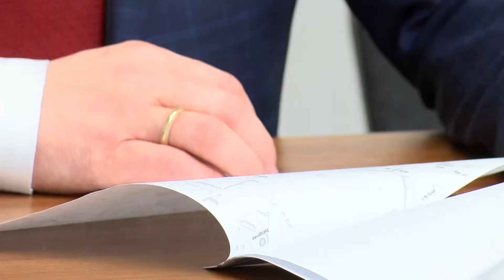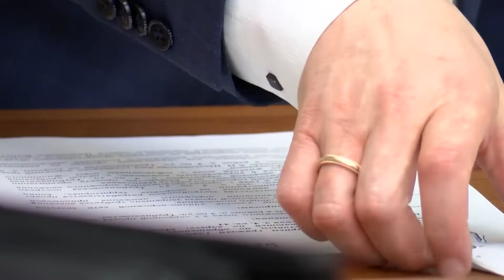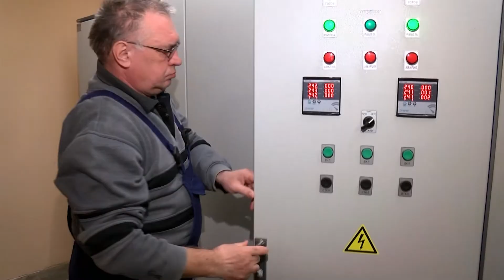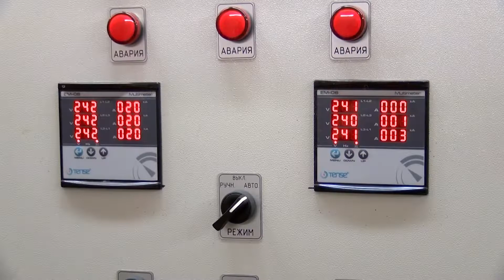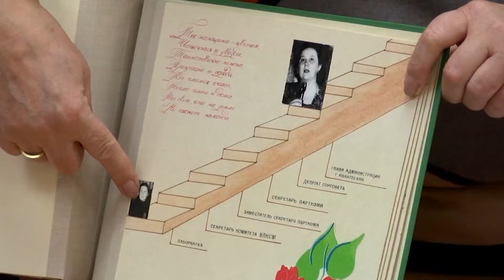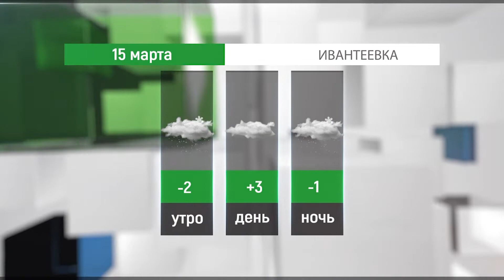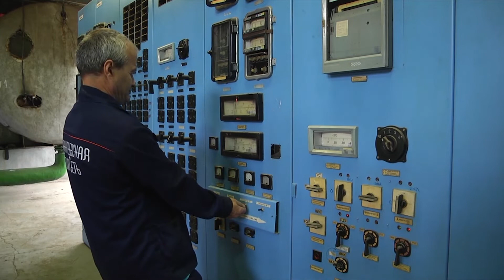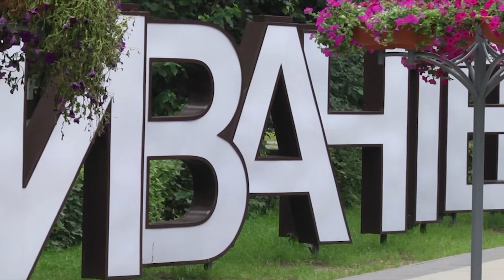Новости Ивантеевки от 14.03.19.